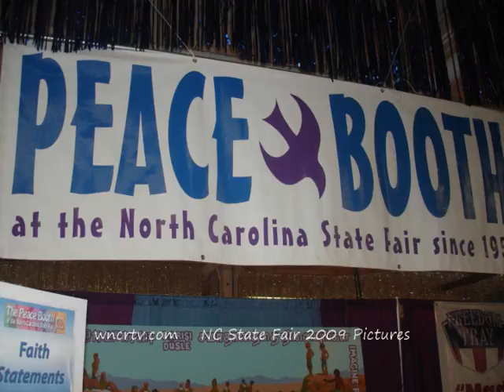WNCR TV NC State Fair Pics 2009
The North Carolina State Fair 2009